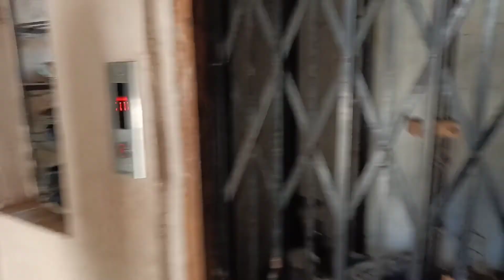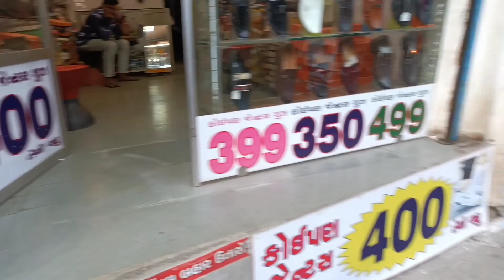Surat Shoes Collection OMG !😱 Best Shoes This Prize Range || VLOG || Yuvi The Rider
आज मैं आपको सूरत के Low price के शूज मैं आपको इस वीडियो में दिखाऊंगा अगर आप यहां पर visit करना चाहो तो आपको बेस्ट शूज कलेक्शन मिल जाएगा लॉ (Low) प्राइस  रेंज में।

सूरत में आपको 300 Rs से लेकर 600 Rs तक एक से बढ़कर एक कलेक्शन देखने को मिलेगा जो एक से एक बेहतरीन जूते यहां पे मिलते हैं।

personal information :

Name Yuvraj Singh

Agar aapko aapki shop ka video add banvana ho to aap mere se contact kar sakte hai m aapki shop ka video Banakar mere channel par upload karunga Vo bhi Free of cost 📸☺️

only on Surat..

Instagram follow: mr_yuvi.12